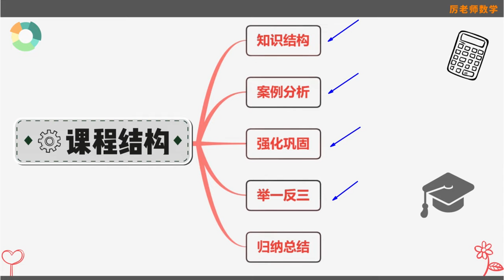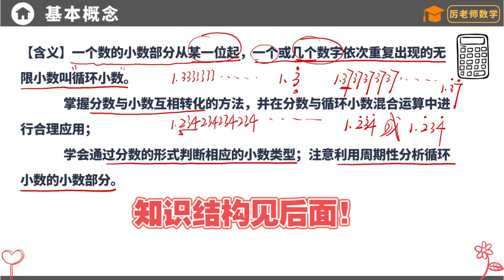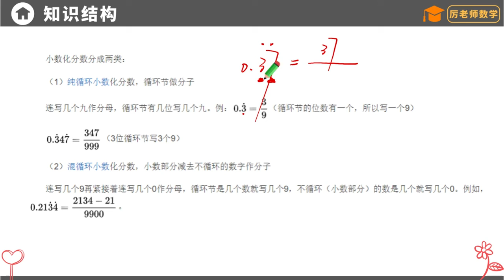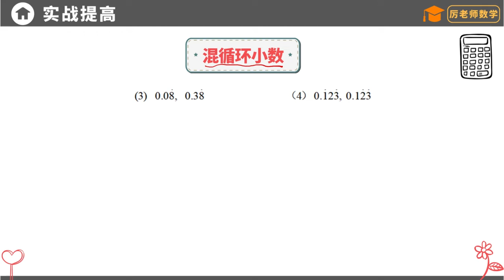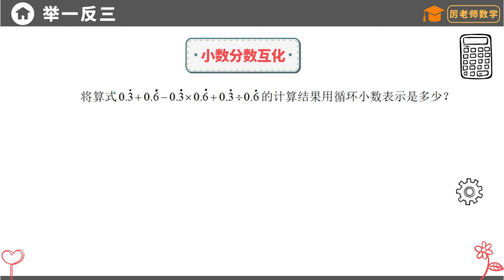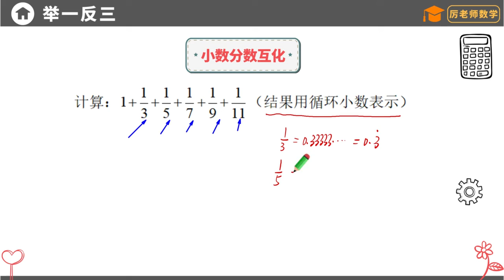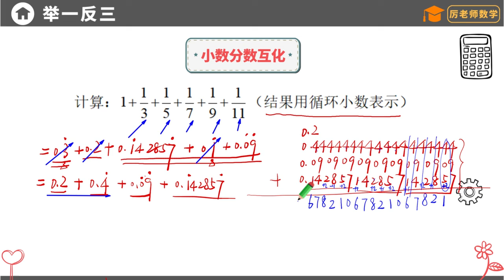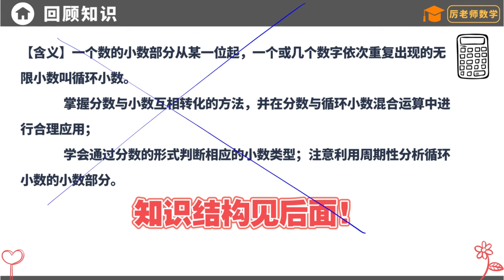奥数如此简单 厉老师五年级系统数学思维课 4、计算专题 循环小数化分数，这两个技巧一定要学会 数学思维提升必看，让你秒懂奥数，学会举一反三！